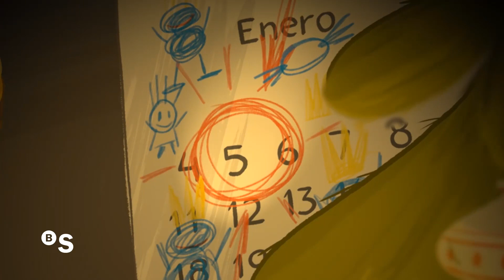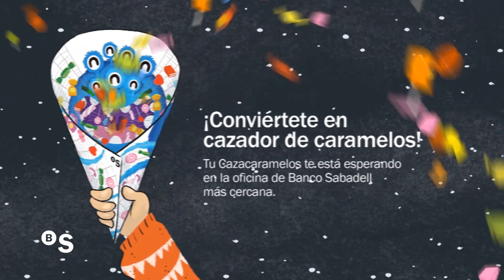Los Cazacaramelos - BANCO SABADELL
Llegan los Cazacaramelos para ayudar a los niños en la cabalgata de los Reyes Magos. Descubre su historia y cómo el Cazacaramelos se prepara día a día para la batalla de la cabalgata de Reyes